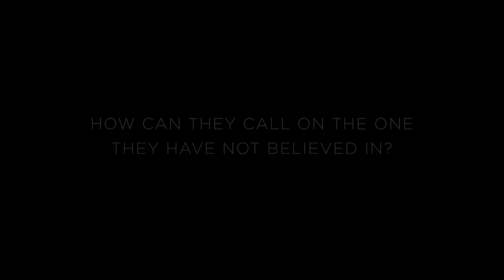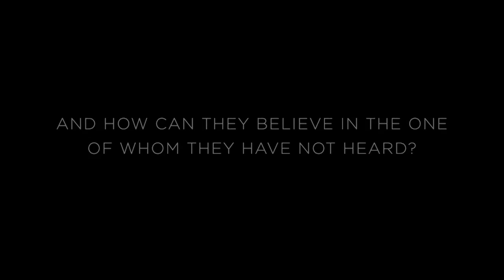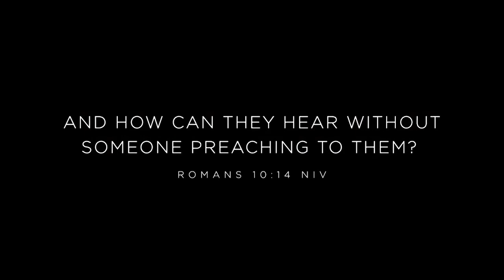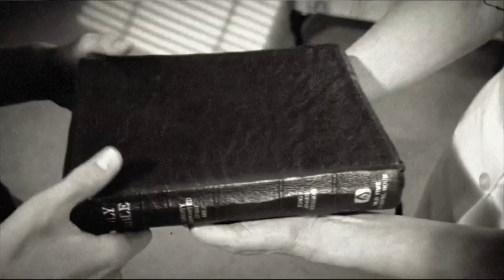Marcus & Joni Lamb Remembers Dr. Morris Cerullo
Thank you Marcus & Joni and the Daystar family worldwide for your words of honor, love and prayers.  We love you!